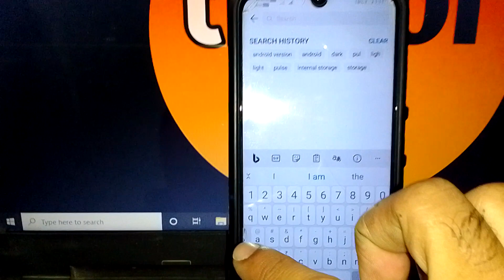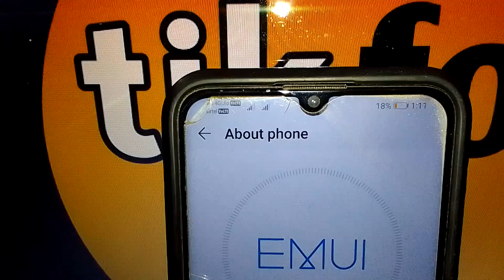how to check android version in honor 20i mobile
how to check android version of honor 20i
how to check android version in honor mobile
honor 20i mobile me android version kaise check kare
honor 20i mobile me android version kaise pata  kare
how to check android version in huawei honor 20i
how to check android version of huawei honor 20i
how to check android version in huawei mobile
huawei honor 20i  me android version kaise check kare
huawei honor 20i mobile me android version kaise pata  kare